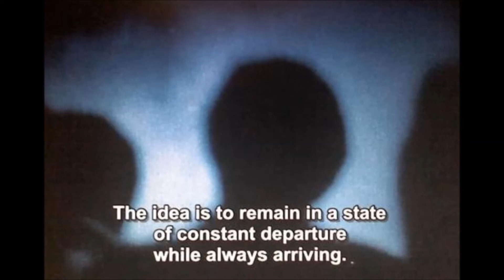Nothing - Devil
Artist: Jeffrey Nothing
Album: The New Psychedelia
Year: 2011
Genre: jazz, alternative, rock, funk, hip hop, electronica, healthy, hearty, alcoholism

Album was published by Suburban Noize Records.